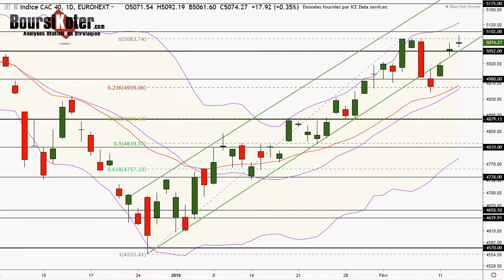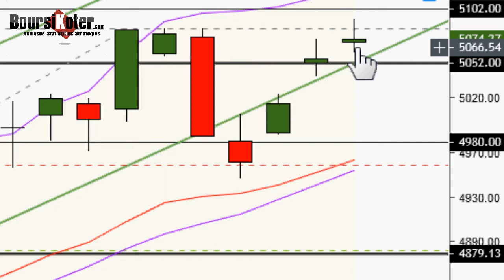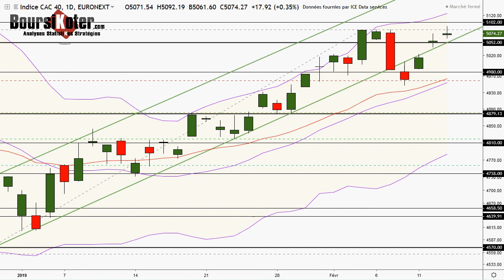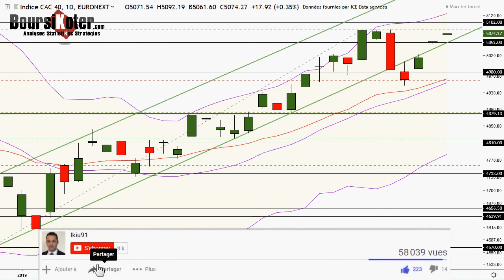CAC 40 Analyse technique du 13-02-2019 par boursikoter